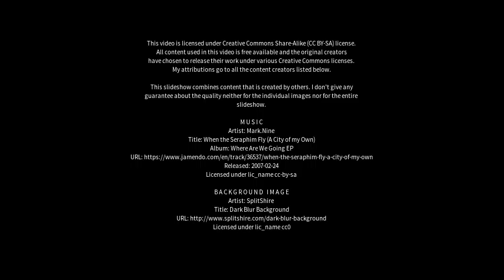Best places to visit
Best places to visit - Pomán (Argentina) Best places to visit - Slideshows from all over the world - City trips, nature pictures, etc.